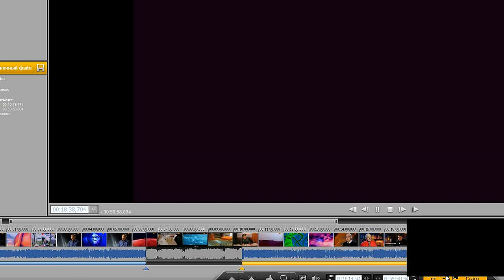Во время рекламы на канале увеличивают уровень звука